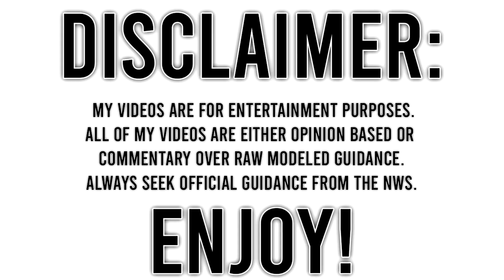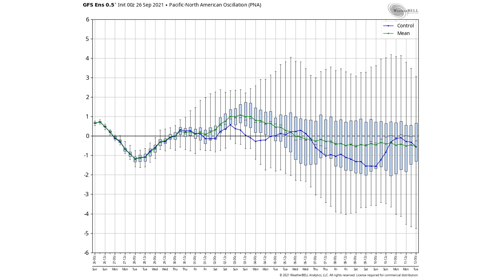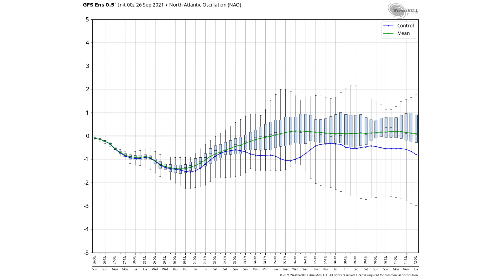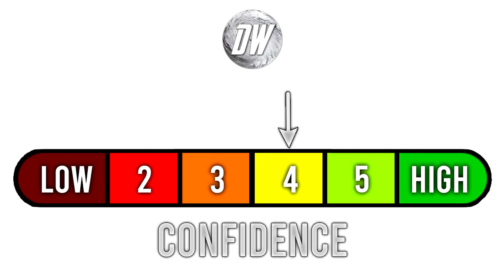Early Season Arctic Blast? Fall Like BIG Cooldown on the Way!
In today's video we take a Medium / long range look at the rest of September and beginning of October according to both our GFS and EURO Model's.

Again it is Medium to Long Range but it does appear possible that we could see an arctic blast or two coming up in the medium to long range. This would result in a very big fall like big cooldown!